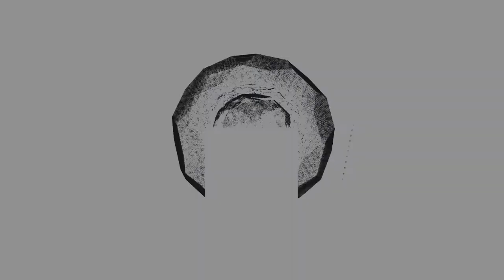Alex' review van Josh's game Flip Mania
Korte review van Joshua's game 'Flip Mania'  voor Android (phone).